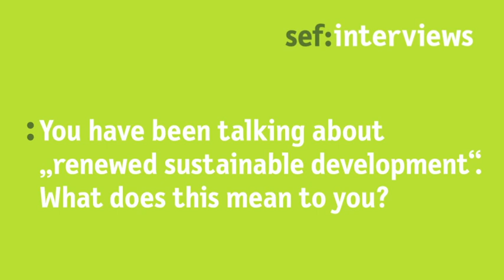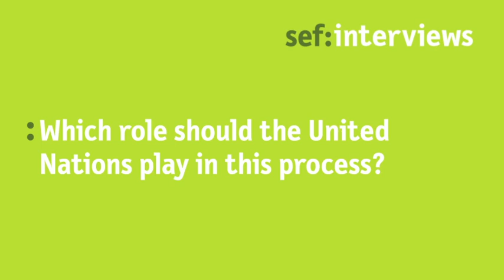Interview with Najat Rochdi on the role of the UN and the private sector in the post-2015 agenda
Geneva Representation Office of the United Nations Development Programme (UNDP)

Najat Rochdi from the Geneva Representation Office of the United Nations Development Programme (UNDP) share her perspective on the role of the UN in the forming of the post-2015 development framework as well as the role and responsibility of the private sector as an actor of development.

Interview given at the Bonn Symposium 2012
Paradigm Shift 2015.
Towards a New Sustainable Development Agenda